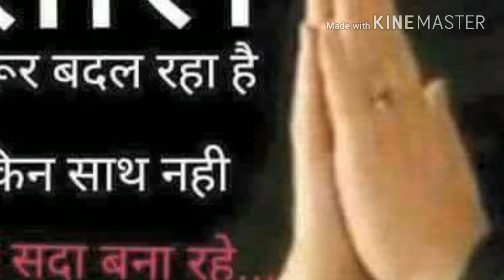Art Of Happiness With Prof.R.K.Sharma